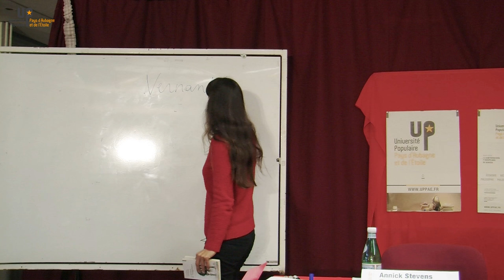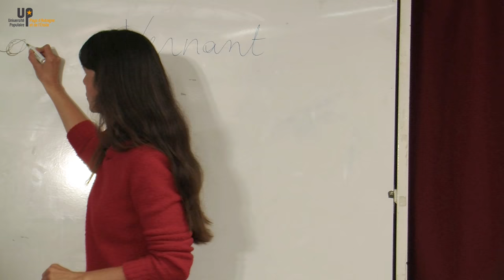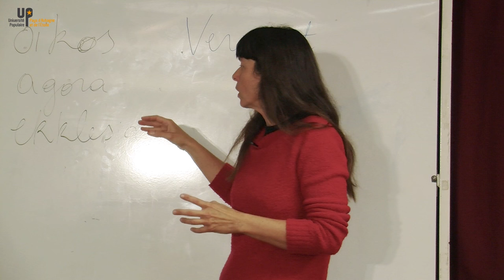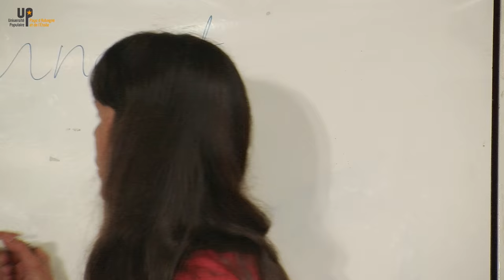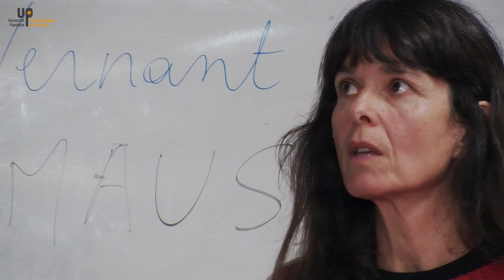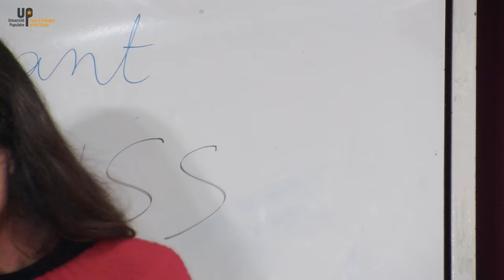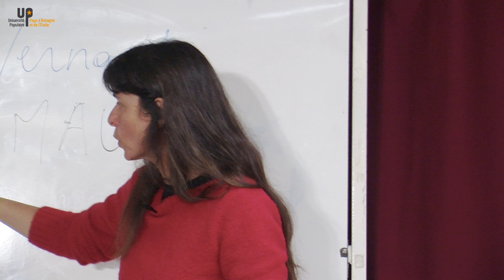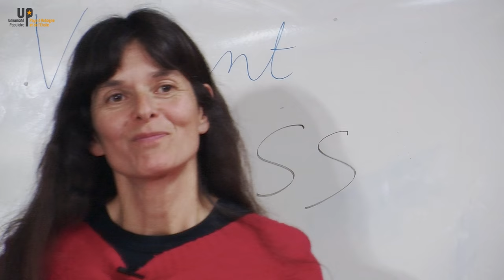Annick STEVENS - L'autonomie individuelle et sociale d'après Castoriadis 3/3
29 03 16 - Université populaire du Pays d'Aubagne et de l'Etoile uppae.fr